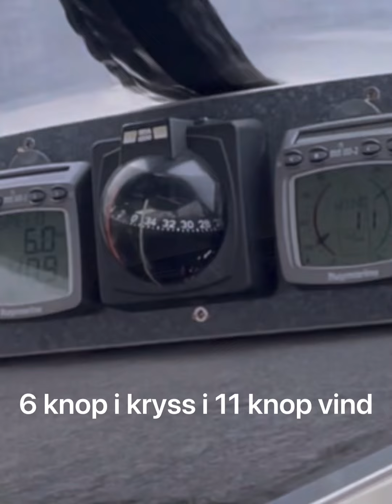Tirsdagsregatta 13.09- 2022 Tromsø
Fantastisk kveld med seiling i Tromsø